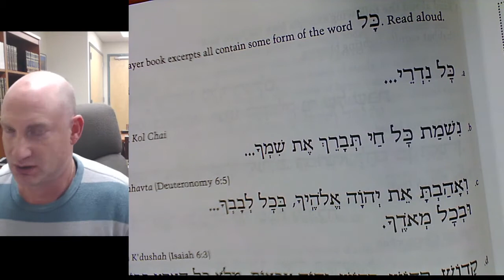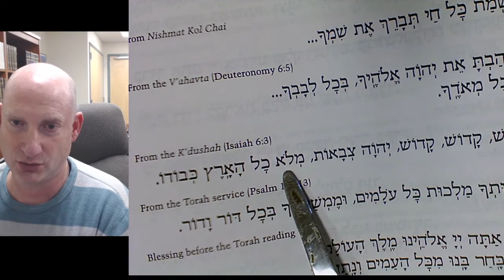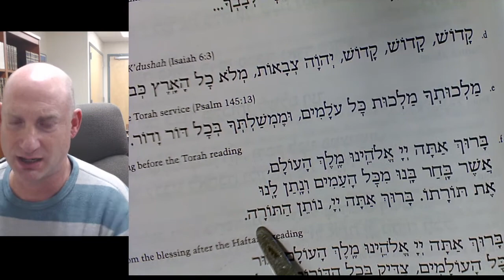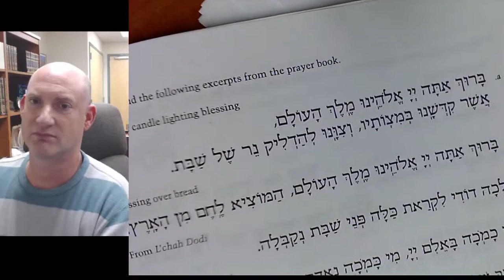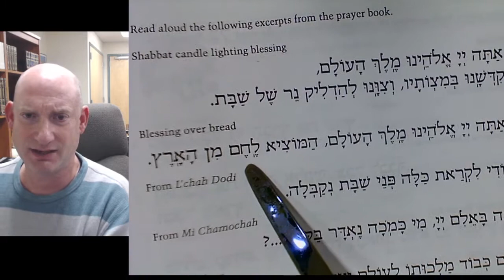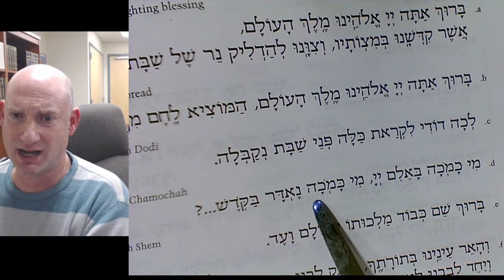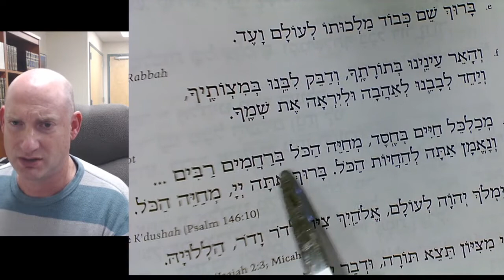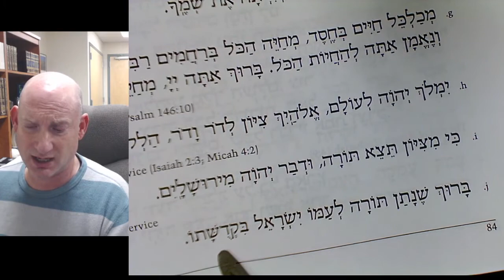Adult Hebrew pages 83 and 84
Rabbi Goldstein reads (and chants) from the book "Aleph Isn't Tough" on pages 83 and 84.